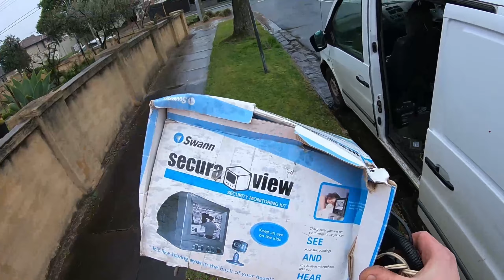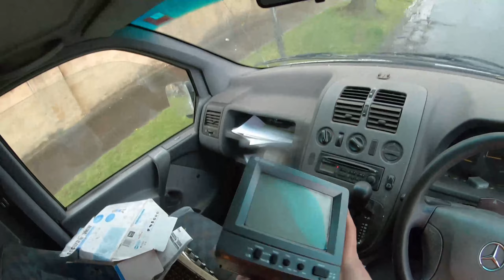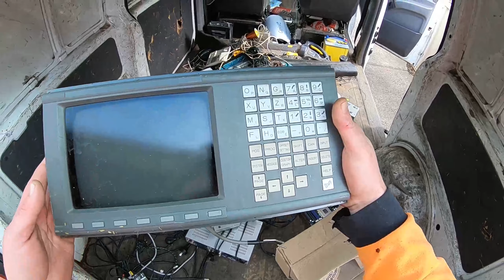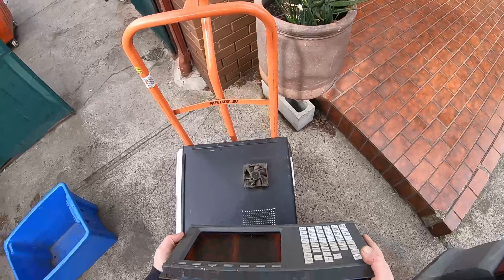Street Scrapping with Vintage PC's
My microphone failed on me for most of this street scrap so I had to cut it short with the clips I had, picked up a few vintage items and was looking to be a great day until it started pouring down with rain.

My Camera, Gopro Hero 6
My Microphone for street scrapping

Postal Address:
Yarraville
Victoria 3013
Australia